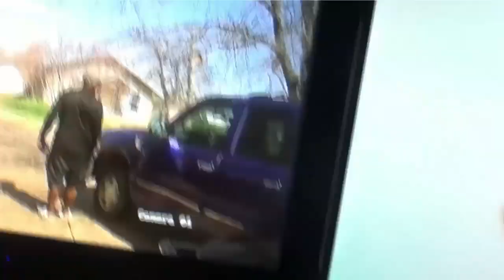My Exciting Day With Cray Cray Man